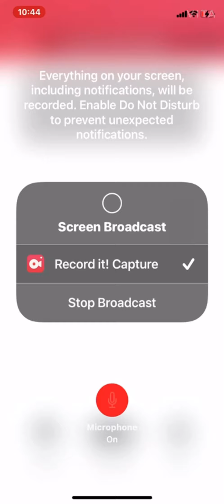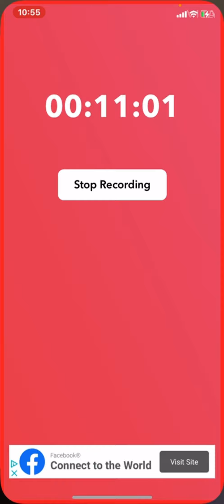Minecraft episode 8/7(diamonds for Christmas)